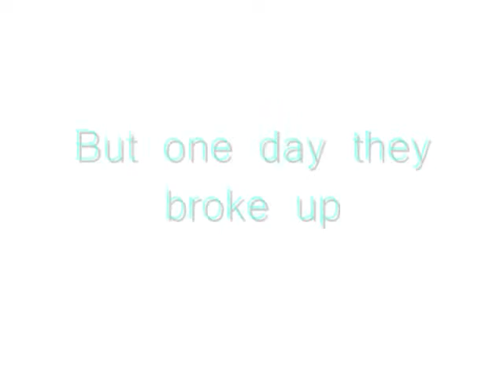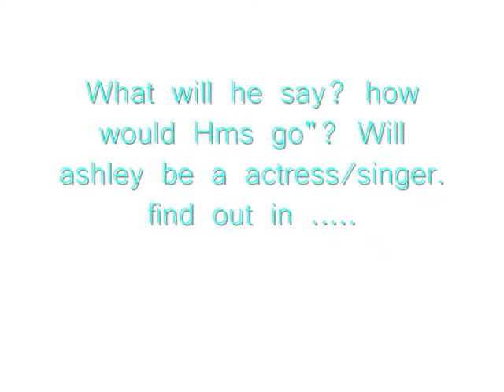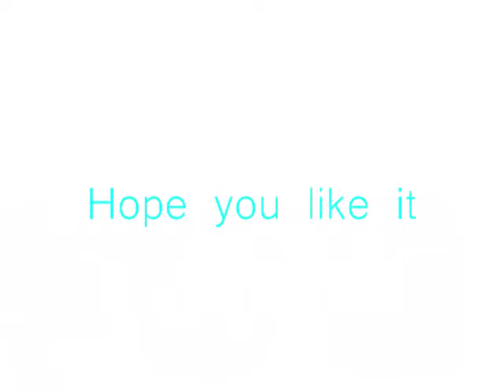the life of melissa glibert